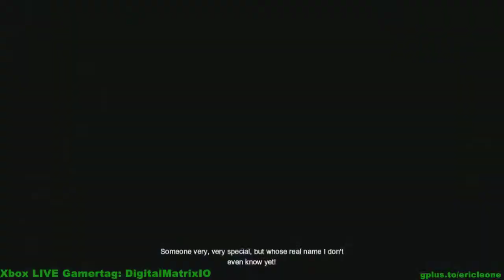Let's Play 'Batman Arkham Origins' Part 22 - Battle Bane